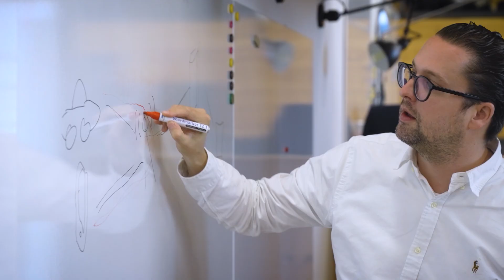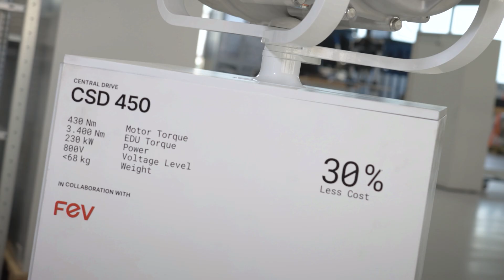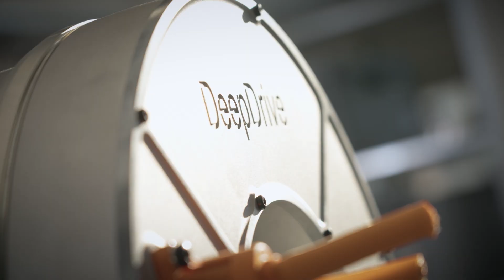BMW Innovation Insights: BMW Startup Garage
Discover the latest BMW innovation ecosystem!

Our guided tour of BMW’s latest innovations continues as we visit the BMW Startup Garage – a unique hub where visionary startups collaborate with BMW to drive the future of mobility.

💡 What is the BMW Startup Garage?
BMW partners with promising startups, offering them the opportunity to work with BMW as their first major client.
✅ Unique “venture client” model
✅ Real-world validation of technologies & business models
✅ Applications across various BMW sectors

Special Guest: Jia-Yi Melanie Tang
Expert in: BMW Startup Garage
Key Topic: How startups refine and scale their innovations within BMW

WATCH NOW:
00:00 – The BMW Startup Garage: An Introduction
00:35 – Game-changing BMW startup innovations
01:18 – DeepDrive & their next-gen electric drive technology
01:55 – The future of the BMW Startup Garage

🔗 Explore more about BMW innovation:
🌍 Visit the BMW Startup Garage
📰 Read the latest press release

⚠️ The BMW Vision Neue Klasse and BMW Vision Neue Klasse X are pure concept vehicles and not available for purchase.